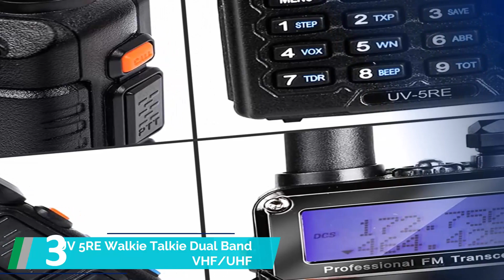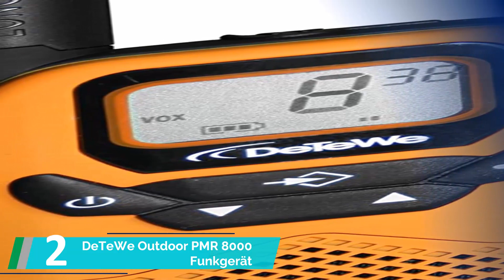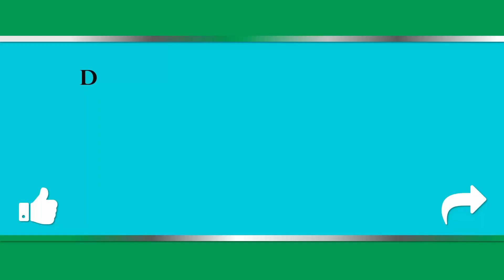Funkgeräte Test ✔️ Top 5 besten Funkgeräte Test 2024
Hier ist die Liste von besten Funkgeräte Test

⭐ 1. Motorola Talkabout T42 PMR-Funkgeräte

⭐ 2. DeTeWe Outdoor PMR 8000 Funkgerät

⭐ 3. UV 5RE Walkie Talkie Dual Band VHF/UHF

⭐ 4. Motorola Talkabout T82 Extreme

⭐ 5. Midland G9 Pro C1385

Video-Hauptpunkt

00:00 Einführung
00:40 Produkt 5
01:10 Produkt 4
02:10 Verbindungspunkt
02:08 Produkt 3
03:20 Produkt 2
04:03 Produkt 1
05:02 Letzter Punkt